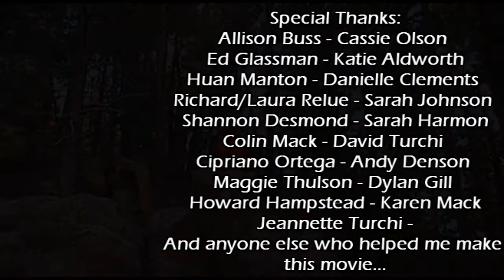Memories In Green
A film project for Thespian convention. Enjoy! (It's a student film for high school btw)